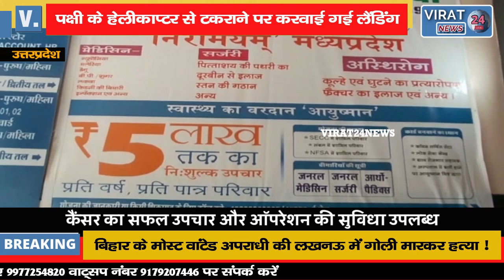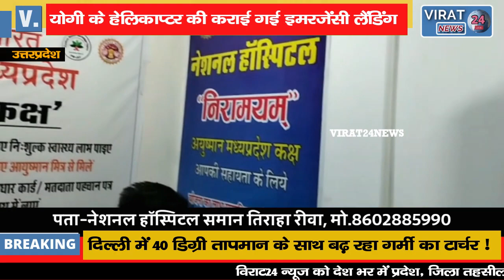CM योगी आदित्यनाथ के हैलिकॉप्टर की इमरजेंसी लैंडिंग, चॉपर से टकराया था पक्षी !